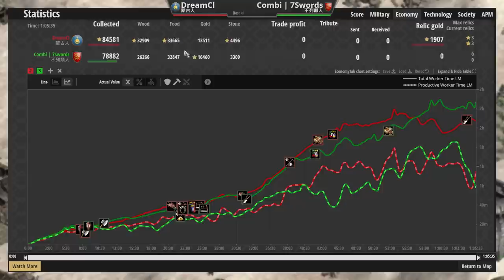【世紀帝國2決定版】射程最遠長弓兵遇到蒙古突騎機動騷擾時該如何應對？不列顛陣地戰超強防守！【2300+】